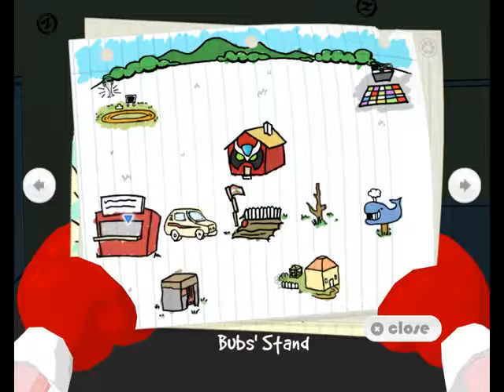Geek Raiders - Baddest of the Bands - PART 9: Octopus Itch Machine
We're almost done with Baddest of the Bands! Watch it all start to come together (sort of) in this episode!